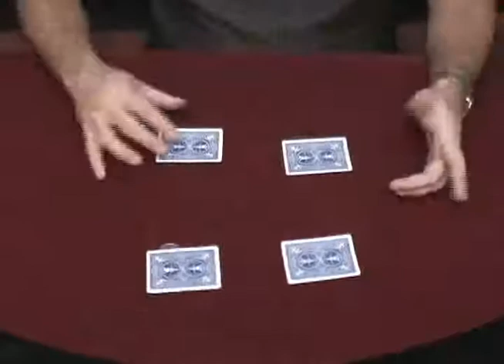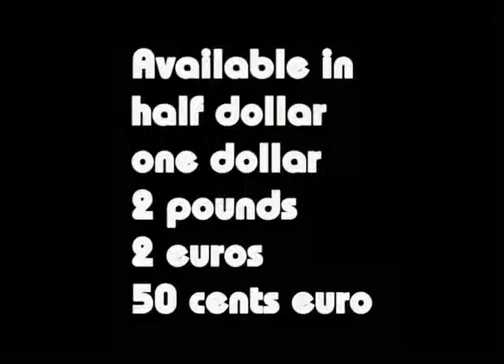T.U.C Ultimate Coin by Tango Sold at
The T.U.C coin is already a modern classic. Its power is really revolutionary. You will become an expert coin magician in a very short time with this piece of coin magic. You can perform the following routines with it Matrix, Coins Across, 3 Fly, Coin thru table, Coin thru hand and lots more effects and coin tricks !!! Comes with free instructional DVD by Mr Tango himself in English.